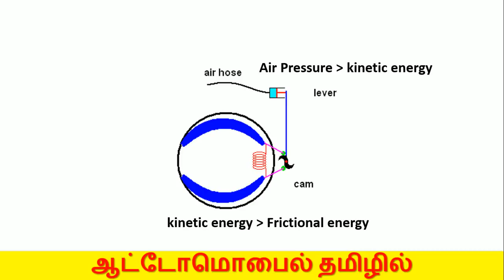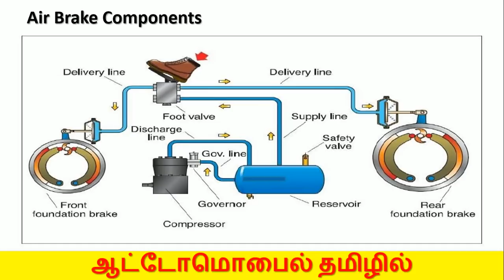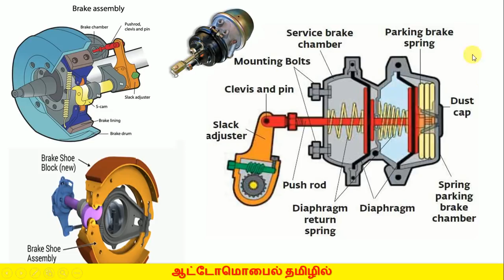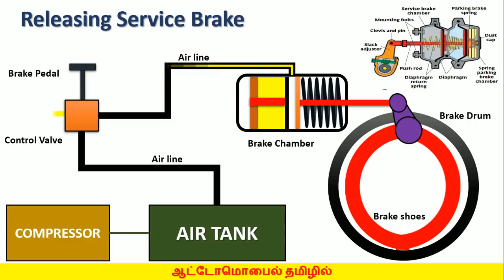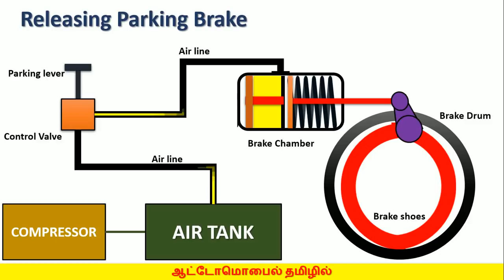Air Brake எப்படி வேலை செய்கின்றது | How Air Brake Works ?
How Air Brake Works.
All air brake systems use air pressure to apply the brakes when you step on the pedal. The air is stored in a series of pressure tanks on the truck. The air is pressurized by the air compressor on the

truck’s engine. The pressure is regulated by the air governor on the air compressor. Most, if not all systems, work on 120 psi of pressure.

Some systems have an air dryer, which dries the moisture out of the air to keep it from freezing in the winter time.

The air dryer has a cartridge in it that should be changed once per year. The air is pressurized by the compressor,

passes through the air dryer and into the tanks. From the tanks, it goes to two different systems.

The first system is the emergency system. This is the system that releases the parking brake and holds some reserve air to stop you if there is a leak. The way the parking brake system works on most trucks is there are springs in the air chambers on the rear axle or axles of the truck that apply the parking brakes. When you

push the parking brake knob in, this supplies air to those air chambers and pushes against the springs to release the parking brakes. If the pressure in the air system pulls below 60 psi the parking brake knob will pop out and set the parking brakes.

This is a safety feature so the truck will stop, because if the pressure falls too low, the service brakes will not work. If you are driving a semi tractor with a trailer, the trailer knob for the brakes works in the same way. But if there is an air leak in the trailer, the tractor protection valve will make the trailer brakes set to protect the tractor’s air supply so you can still stop.

The other system is the service brake system. This is the system that stops you when you push on the brake pedal. When you push on the brake pedal it goes through the pedal valve, which modulates the air flow to the brake chambers. The brake chambers in turn push on the slack adjusters, which is the component that keeps the brakes in adjustment. There are different types of slack adjusters — manual and automatic.

Manual slack adjusters are just as they sound. You must manually adjust them to keep the brakes in adjustment. These are, in my opinion, the best style to have.

The automatic slack adjusters automatically adjust themselves to keep the brakes in adjustment. These work well if you keep them greased. The problem is that most people don’t keep them greased and they seize up and don’t work. If you do have automatics, the best grease to use on them is white lithium grease.

The slack adjusters turn a shaft that turns the S cams, which push the brake shoes out into the drums. The S cam shafts have bushings in them that should be checked every time you change the shoes. They are also grease-able.

There are such things as air disc brakes but they are not very common. Most brake shoes have an indicator built into the end of the pads that tell when they need to be replaced. When you replace the brake shoes you should also get hardware kits that include the springs, pins and bushings for the brakes. You should also always replace the drums when you replace the brake shoes. This is a good idea because the drums will have a wear ridge on them and could also have heat cracks in them.